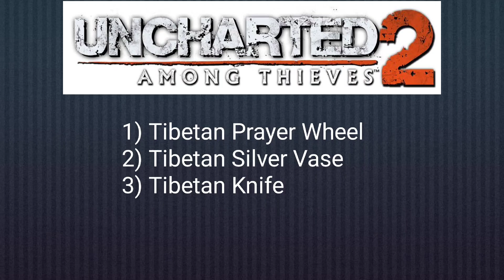Uncharted 2: Among Thieves - Chapter 15: Discover Hidden Treasures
If you're a fan of the Uncharted series, then this video is for you! In this video, we'll show you how to find and collect all the hidden treasures in Uncharted 2: Among Thieves.